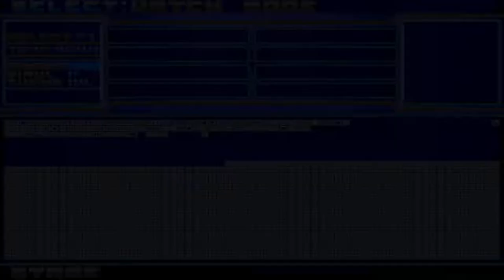mugen 1.1 blue arena homura vs multia part 2